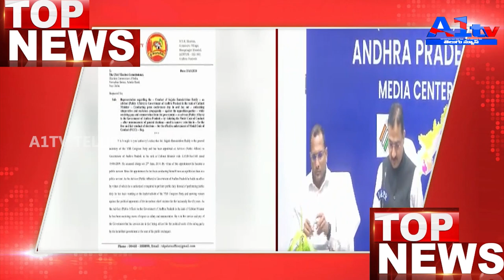A1TV NEWS FIRST BULLETIN || 26-03-2024 || A1TV TELUGU NEWS